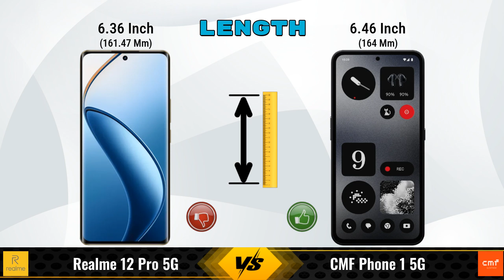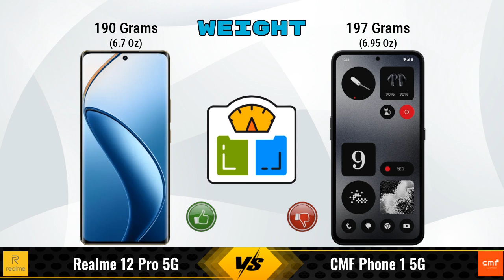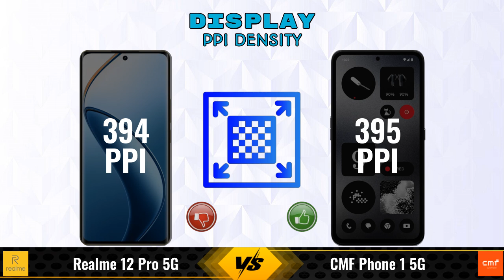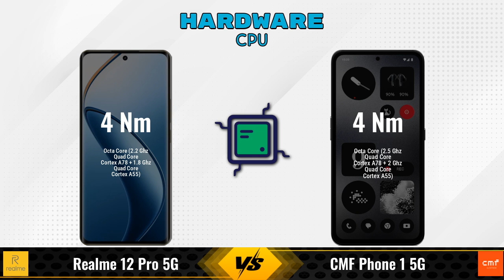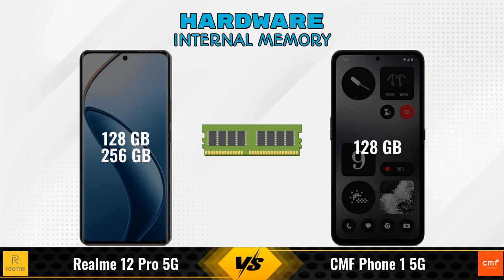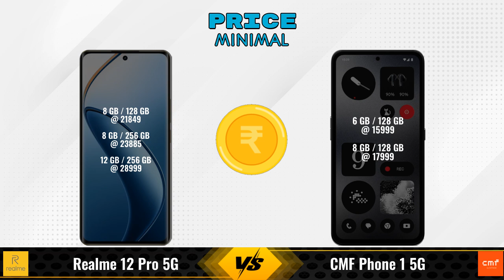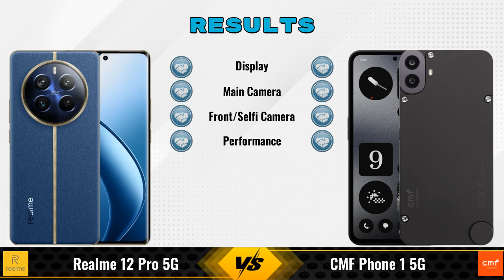Realme 12 Pro Vs CMF Phone 1 || Full Comparison ? Which one is Best?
In this video, we provide an in-depth comparison between the Realme 12 Pro 5G Vs CMF Phone 1 5G.We cover all the key specifications, features, and performance aspects to help you decide which phone is better for your needs.

### realme 12 Pro 5G 12 GB / 256 GB Details:
- **Brand:** realme
- **Price:** 28999

- **Variants:**
12 GB / 256 GB - 28999
8 GB / 128 GB - 21,999 (Flipkart)
8 GB / 256 GB - 26,999 (Flipkart)
8 GB / 128 GB - 21,849 (Amazon)
8 GB / 256 GB - 23,885 (Amazon)

### CMF Phone 1 5G 6 GB / 128 GB Details:
- **Brand:** CMF
- **Price:** 15999

- **Variants:**
6 GB / 128 GB - 15999
8 GB / 128 GB - 17999 (Flipkart)

realme 12 pro 12gb ram vs cmf phone 1 full specifications
cmf phone 1 vs realme 12 pro 12gb ram full specifications
realme 12 pro 12gb ram vs cmf phone 1 comparison
cmf phone 1 vs realme 12 pro 12gb ram comparison
realme 12 pro 5g vs cmf phone 1 5g comparison
realme 12 pro 5g vs cmf phone 1 5g
cmf phone 1 5g vs realme 12 pro 5g comparison
cmf phone 1 5g vs realme 12 pro 5g
realme 12 pro 12gb ram vs cmf phone 1 - in-depth comparison & review
realme 12 pro 12gb ram vs cmf phone 1 - which is better? full specs comparison
realme 12 pro 12gb ram vs cmf phone 1 - detailed review and specifications
realme 12 pro 12gb ram vs cmf phone 1 camera test
realme 12 pro 12gb ram vs cmf phone 1 speed test
realme 12 pro 12gb ram vs cmf phone 1 pubg test
realme 12 pro 12gb ram vs cmf phone 1 gaming test
realme 12 pro 12gb ram vs cmf phone 1 battery test
realme 12 pro 12gb ram vs cmf phone 1 charging test
realme 12 pro 12gb ram vs cmf phone 1 antutu benchmark
realme 12 pro 12gb ram vs cmf phone 1 durability test
realme 12 pro 12gb ram vs cmf phone 1 waterproof test
realme 12 pro vs cmf phone 1 comparison
realme 12 pro vs cmf phone 1 - detailed review and specifications
realme 12 pro vs cmf phone 1 - which is better? full specs comparison
realme 12 pro vs cmf phone 1 - in-depth comparison & review
realme 12 pro vs cmf phone 1 camera test
realme 12 pro vs cmf phone 1 speed test
realme 12 pro vs cmf phone 1 pubg test
realme 12 pro vs cmf phone 1 gaming test
realme 12 pro vs cmf phone 1 battery test
realme 12 pro vs cmf phone 1 charging test
realme 12 pro vs cmf phone 1 antutu benchmark
realme 12 pro vs cmf phone 1 durability test
realme 12 pro vs cmf phone 1 waterproof test